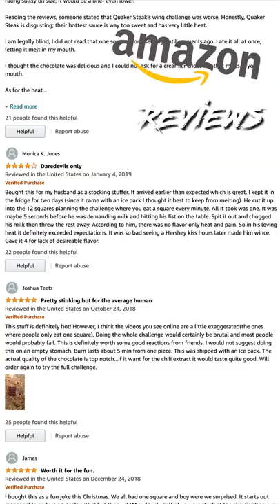Turning an Amazon Review about a Spicy Bar of Chocolate into a Song.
We turned a hilarious review of our World's Hottest Chocolate Bar into a song.